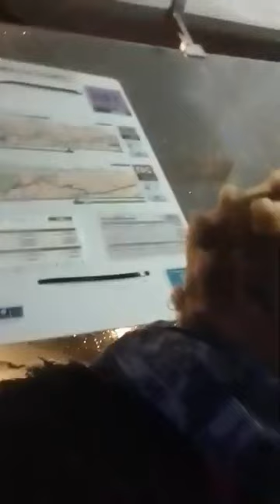sortez, le japap